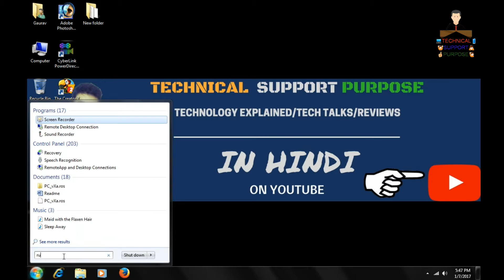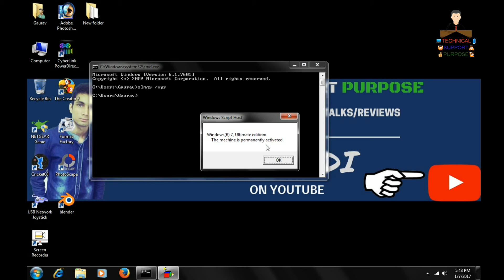How To Check Windows 7 8 10 Activation Permanent or Not | Must Watch If You Use Windows Pc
Hello Namaskaar Dosto  is video mein maine apko batauga ki aap kaise check kr sakte ho ki apki windows permanent activate hai ki nhi is video ko dekhne ke baad apko pata chal jayega ki ab ho rahi hai apki windows expire  dosto umeed karta hu apko video pasand aaegi..

About:Technical Support Purpose is a YouTube Channel, where you will find technological videos in Hindi